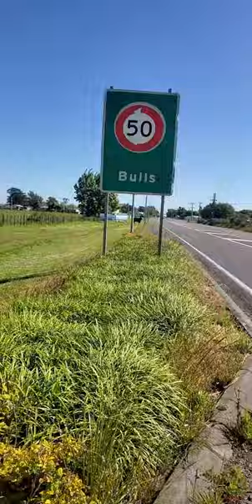Skate Across New Zealand : Weird Things I Found On The Road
in 2022 I skated across New Zealand, these are all the weird stuff I found on the road side. during the 450 Miles Skate